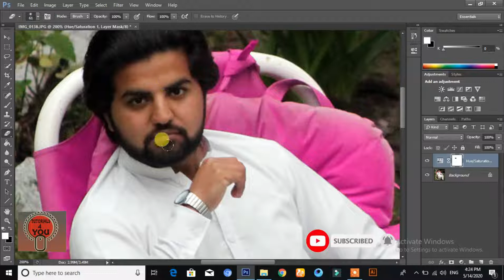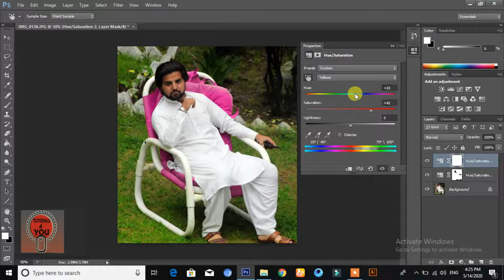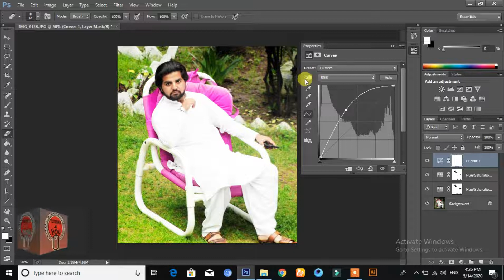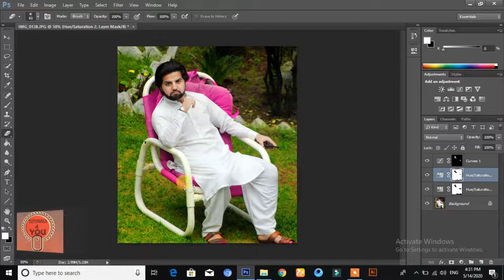Professional colour balance in photoshop || Tutorials 4 you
Professional colour balance in photoshop...

Assallam-u-alikum friends...
in this video i am gonna show you how to make professional photo in Photoshop.I have showed very proper and easy way of professional photo editing in Photoshop.I hope you like this video and learn something from this video.if you like this video so plz dont forgot to subscribe my channel and press the bell icon for more intresting videos. thank you very much for your support and love...

You can order me on fiverr...